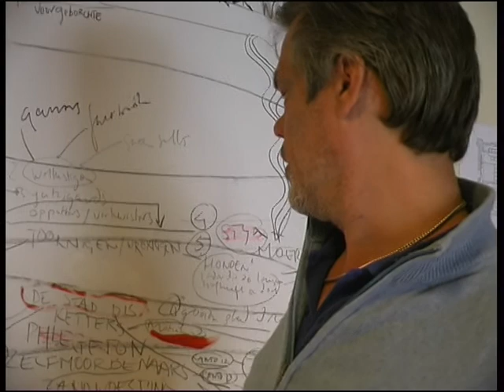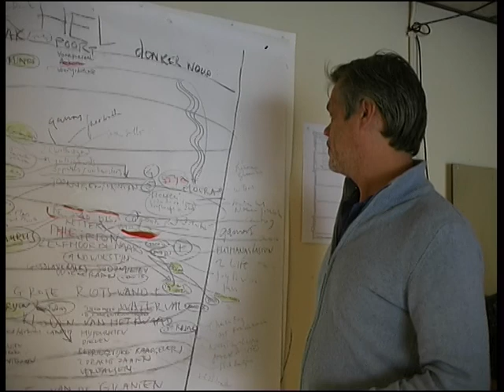De actualiteit van Dante